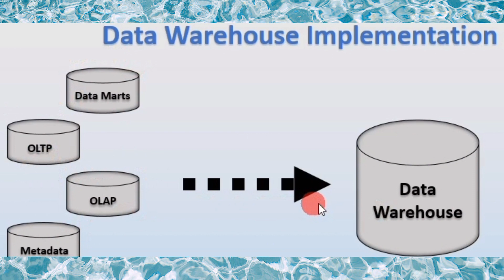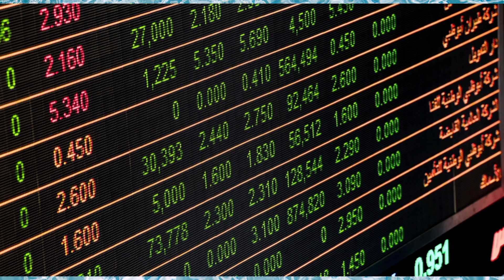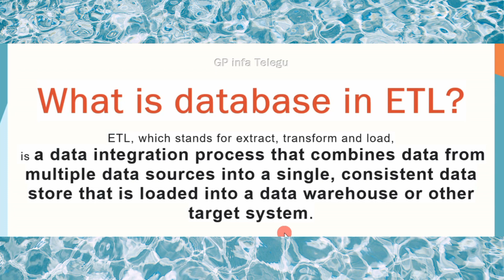What is a database in ETL || GP INFORMATICA telugu || Informatica PowerCenter || iics.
Informatica powercenter complete course with oracle database concepts and unix commands.

Informatica power center and informatica cloud iics classes in Telugu
Complete concepts
Informatica powercenter
Informatica cloud
Will be uploaded

(or)
How lo load even record to one target table odd records to another target table
(or)
2nd record to 2nd target table 3rd record to 1st target table 4th record to 2nd target table